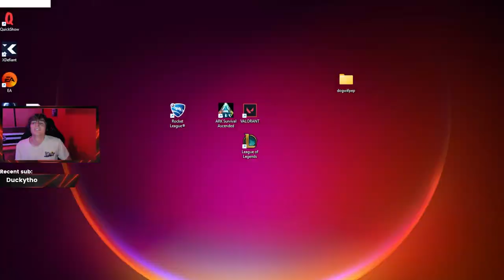God Fist Lee Sin 12/0/19 Jungle Outplays - Destroying Shyvana and Jax in Epic Fashion!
Watch as I take Lee Sin Jungle to the next level with some insane outplays and strategic maneuvers! From catching Shyvana and Malzahar off guard to making game-changing plays against Jax, Miss Fortune, and Seraphine, this recap showcases why God Fist Lee Sin is a force to be reckoned with in League of Legends. Can my team keep up, or is Lee Sin doing all the heavy lifting? Find out in this high-energy, action-packed jungle performance.

Key Moments:

Outplaying Shyvana in crucial jungle skirmishes.
Perfect Lee Sin mechanics leading to epic kills on Jax and Miss Fortune.
Taking control of the game with high-energy plays and insane combos.
Navigating through intense late-game team fights.

🎮 Welcome to the world of MrMegen! 🎮
If you’re into unconventional picks, fearless gameplay, and epic League of Legends action, you’re in the right place. Whether I’m dominating the top lane with off-meta champions or pulling off insane plays, expect nothing but high-energy, creative strategies that keep my opponents guessing. From crazy builds to a bit of in-game rage, join me as we climb the ladder with style. 🚀